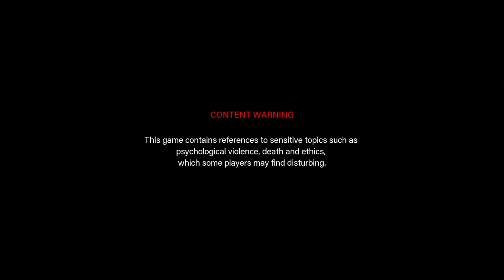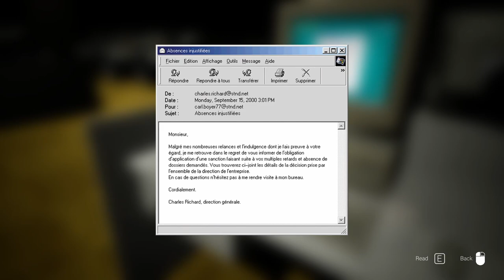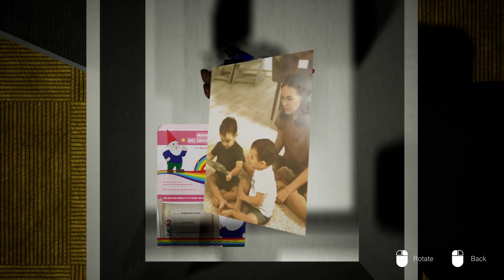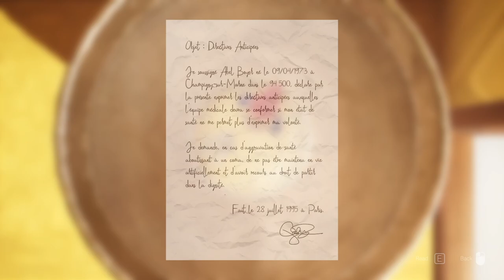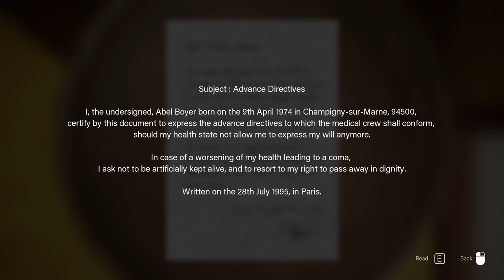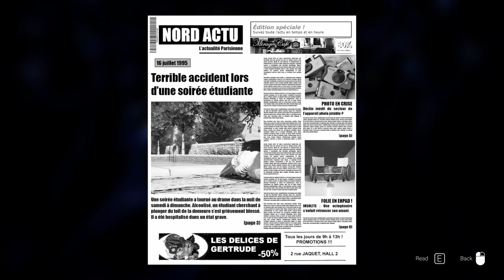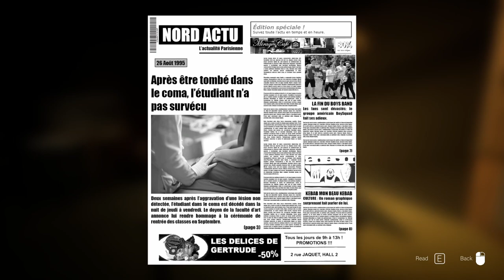Abel Full Walkthrough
Full Walkthrough of the game ABEL, version 1.1
A game released in June 2022, by a team of 5 students from the CNAM ENJMIN